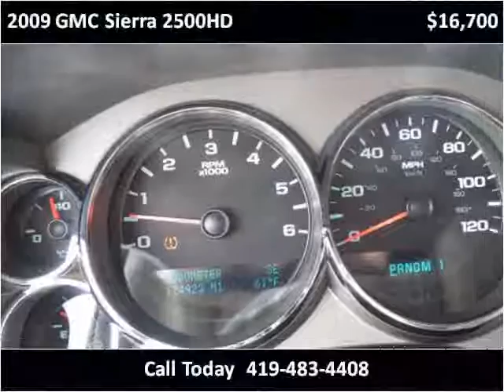2009 GMC Sierra 2500HD Used Cars Bellevue OH